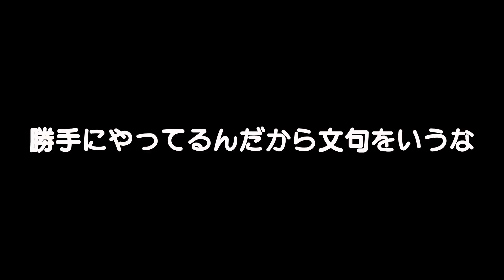ウイスキー好きの皆様ごめんなさい🙇‍♂️BUSKERバスカー3種で何するの？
ウイスキー好きがみたら大激怒！？
大人気アイリッシュ whiskyを勝手にブレンド！
バスカー緑はできるのか？

ドミさん
Instagram（ラーメン）

動画内で紹介希望のウイスキーや贈り物は下記住所にお願い致します
・東砂６丁目センター止め
【宅急便センターコード】031782
上記のみ記入で大丈夫です！
・宛名　ゔぃあすチャンネル